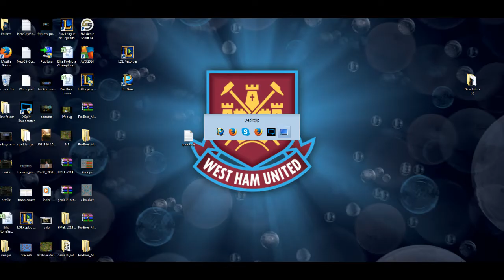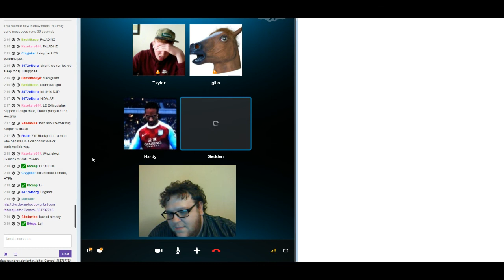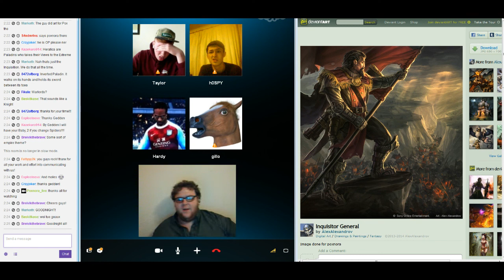PoxNora - Revamp Q and A with Gedden (27/06/14) Part Two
Part two of the awesome interview with Gedden.